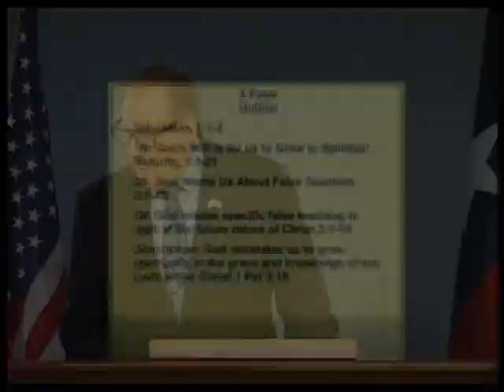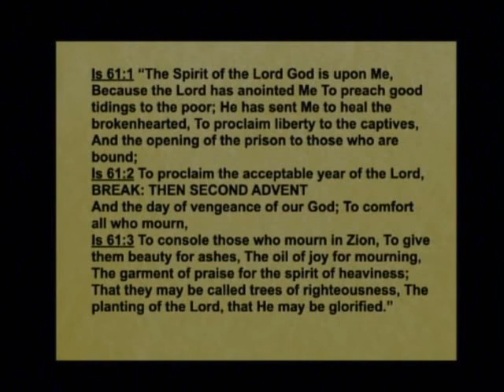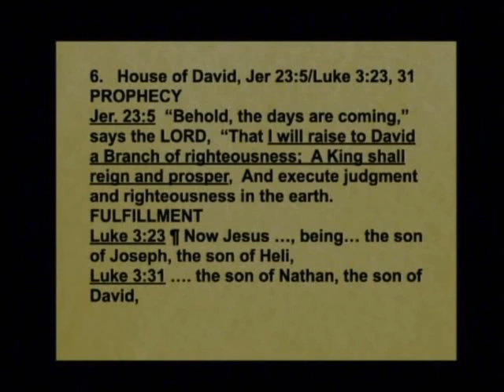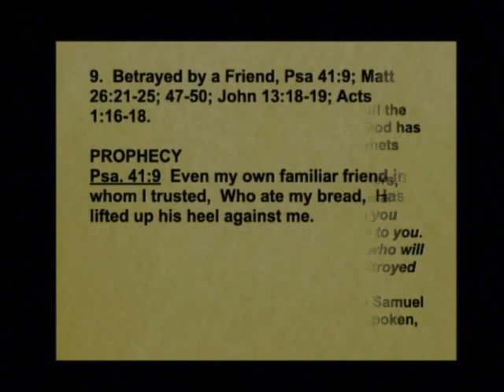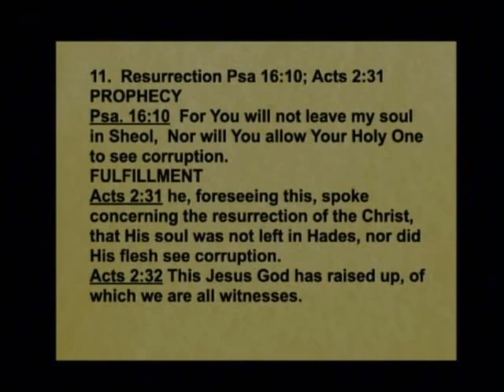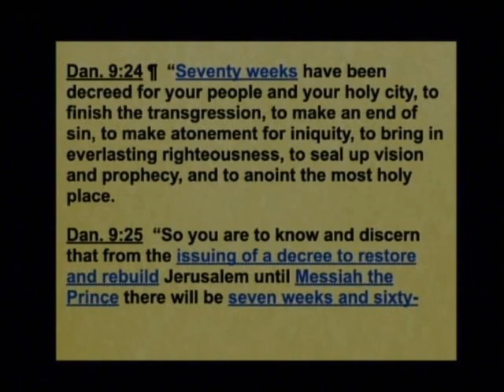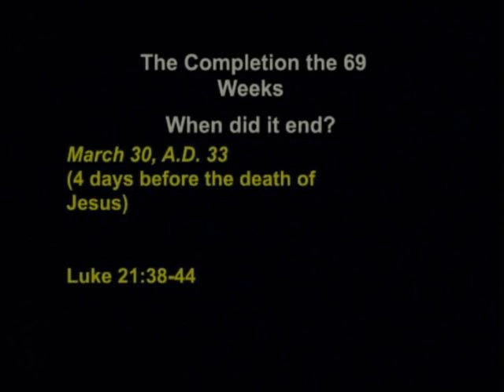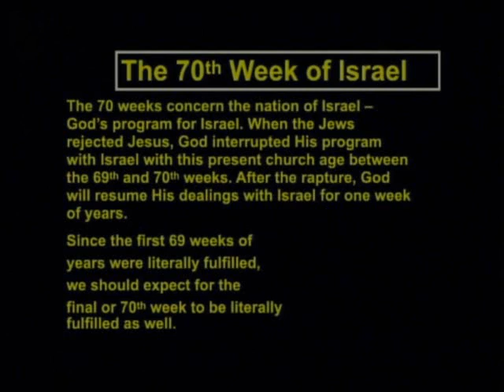2 Peter 51B - Fulfilled Messianic Prophecy & Unfulfilled Messianic Prophecy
Fulfilled Messianic Prophecy & Unfulfilled Messianic Prophecy. 2 Peter 3:2. June 24, 2021

Is the universe headed toward a specific end or is everything just random? Listen to this lesson to learn how the Sovereign God is working out His detailed plan for the human race. Hear about 11 fulfilled Messianic prophecies and an astounding one concerning the chronology of 470 years. Marvel over the precision of God’s plan as outlined in the Word of God and look forward to these future events.